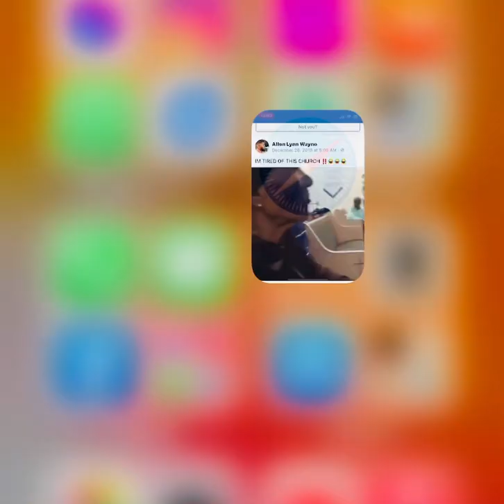Out The Mouths Of Babes! ( 😂SICK OF IT l😂 )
ABOUT US

We are committed to the resuurection of our nation, communties, culture, customs, laws, statues and commandments which where handed to us by our fore father Moses.

Judges 5:11 We are instructed to rehearse the righteous acts which is the fullfillment of our enternal destiny. In effort to better serve our creator we are inspired to remove ourselves ( Rev 18:4 ) into communities. Where we are best fit to serve our power in the defense of our women, children and our tradional way of spiritual and humbled lifestyle.

Our goal is to unite with like-minded Hebrews Israelites (Amos 3:3) to grow together according to the customs, rites, language and guidlines from our heavenly father. In doing so will form communities of love, protection, harmont, defence, diet,health, shelter, unity and worship of our divine existence and enternal power YAHAWAH BA HA SHAM HA MASHAYACH YAHAWASHI...